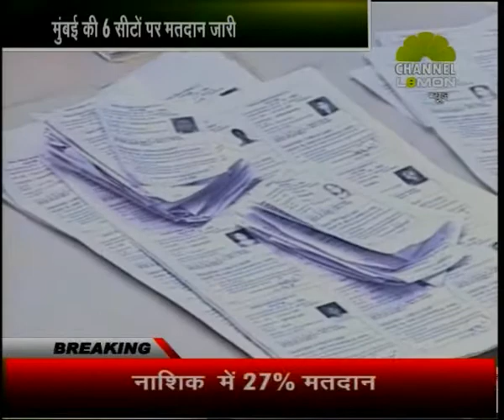SYED SALMAN- Election Day Special on 24 04 2014 at 3pm on Lemon News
SYED SALMAN- Election Day Special talk show with Prof. Javed Khan, Haji Ibrahim Sheikh, Arun Dev and Amarjeet Mishra